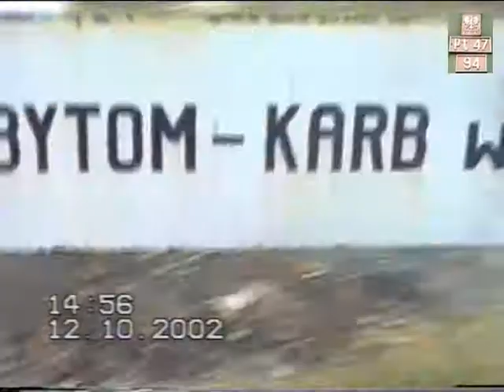Pociąg specjalny na GKW: Bytom - Miasteczko Śl.- Strzybnica Wąsk - Bytom Karb cz5